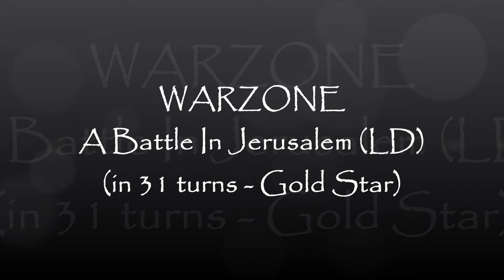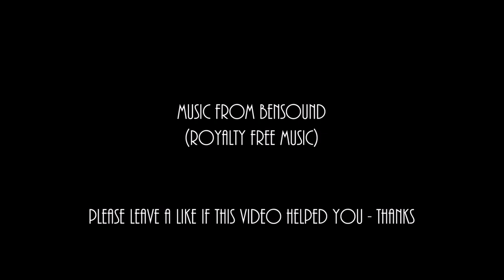Warzone - Level #38 A Battle In Jerusalem (in 31 turns - Gold Star) [aka The Fall Of - The Crusades]